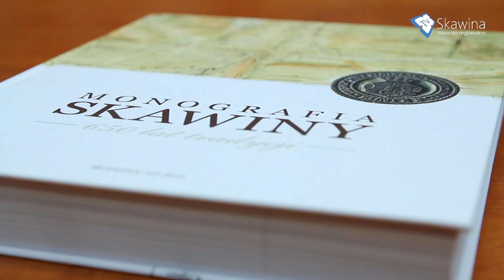Projekt nr 9 w „Budżecie obywatelskim”: „Zaczytana Skawina”